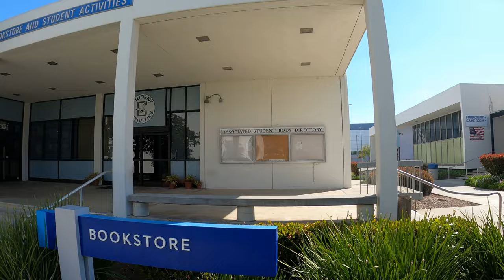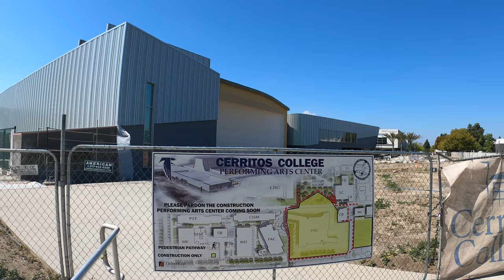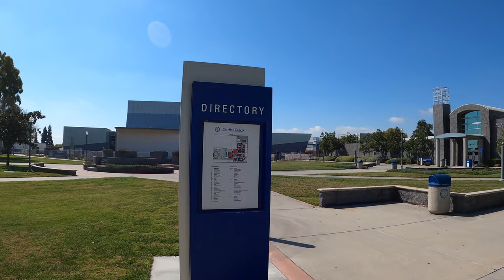🎓CAMPUS WALK | CERRITOS COLLEGE, CALIFORNIA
🔸For Cerritos College incoming or prospective students, faculty, nostalgic alums, or anyone just interested in what the campus looks like.  Take a detailed walking tour around Cerritos College, located in Norwalk, Los Angeles County, California, from the comfort and safety of your sofabed.  This tour includes the common areas, building exteriors, and athletic fields and facilities.  See what Cerritos College looks like and if it might be right for you -- without leaving home.